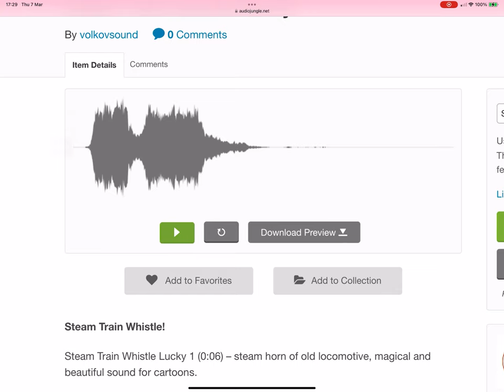What Kind Of Train Whistle Is This? 10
“A U D I O J U N G L E”